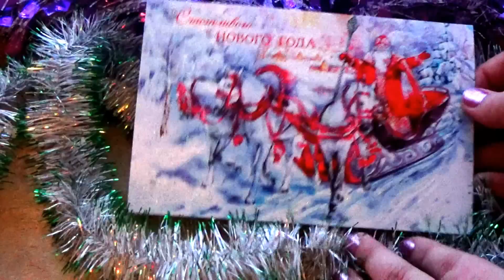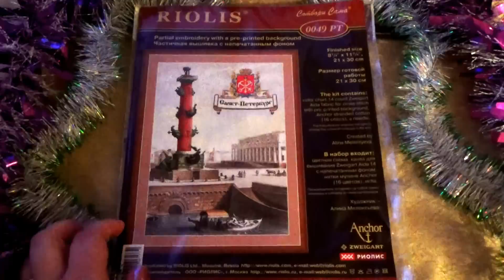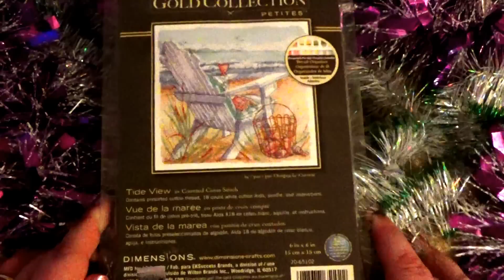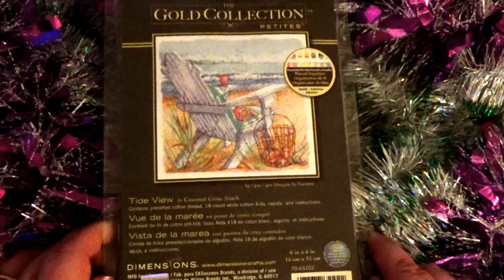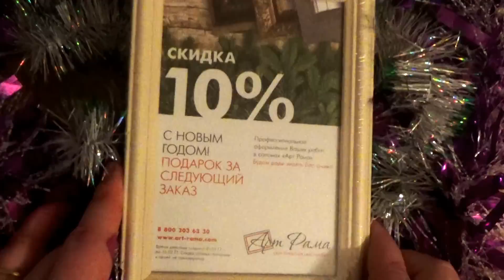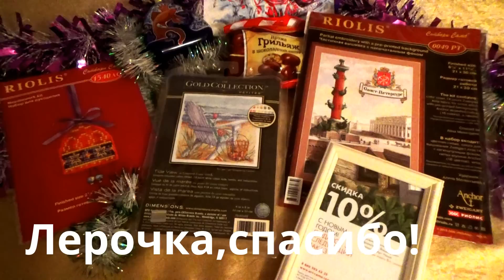Подарки - сюрприз к Новому году от Valeria Sew )))